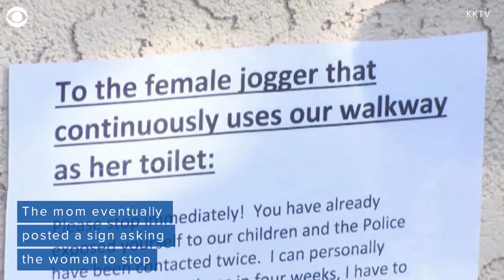Colorado cops search for jogger dubbed "The Mad Pooper"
Police in Colorado are looking for a jogger they say is repeatedly interrupting her runs to defecate in public in one neighborhood.